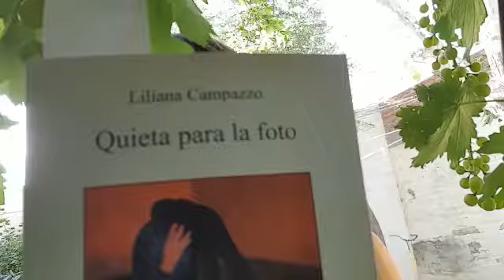Carina Nosenzo lee Liliana Campazzo